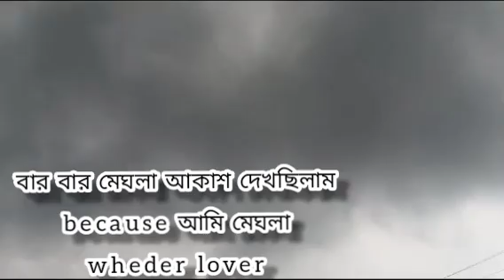সারাদিন বৃষ্টি হলো ❤️😘সারা দিনের একটা vlog, ২দিনের vlog একসাথে দিলাম,, আসা করছি ভালো লাগবে ❤️